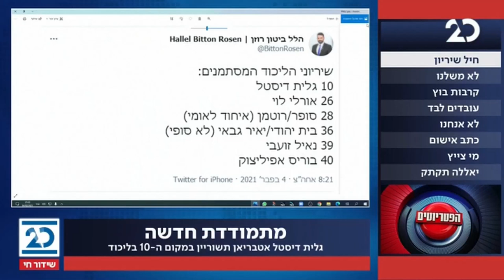הפטריוטים עם איתמר פליישמן | 4.2.2021 | התכנית המלאה